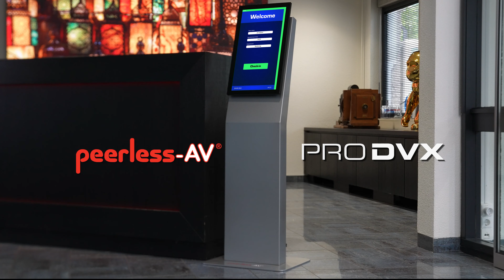Digital reception & meeting room signage at the office | ProDVX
Turn your office into the perfect meeting place with the joint solution by ProDVX and Peerless-AV EMEA!

By introducing digital reception with the IPPC-22-6000 mounted on the KIP522-EUK indoor kiosk, you create a seamless visitor experience. Visitors can easily register and are directed to their destination within the office, where a meeting room display helps them check in to their meeting.